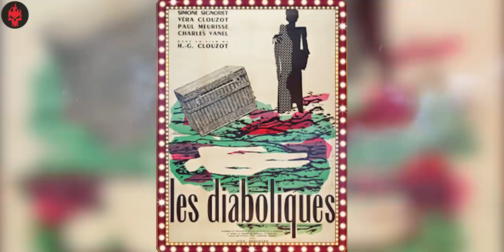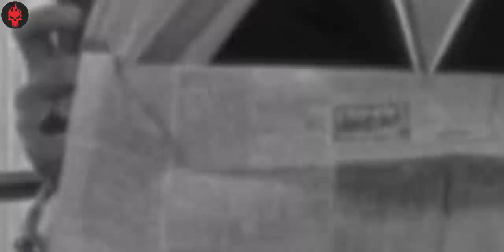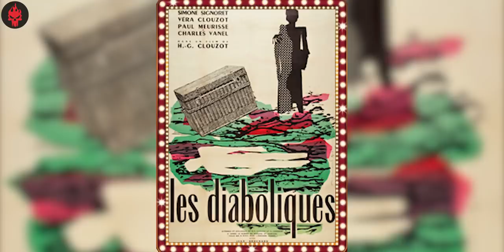Les Diaboliques (1955) Explained in Hindi | Haunting Tube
Edit : Prathamesh
Thumbnail : Sunny
Script : Aditya

Les Diaboliques (French: [le djabɔlik], released as Diabolique in the United States and variously translated as The Devils or The Fiends)[1] is a 1955 French psychological horror thriller film directed by Henri-Georges Clouzot, starring Simone Signoret, Véra Clouzot, Paul Meurisse and Charles Vanel. It is based on the novel She Who Was No More (Celle qui n'était plus) by Pierre Boileau and Thomas Narcejac.

The story blends elements of thriller and horror, with the plot focusing on a woman and her husband's mistress who conspire to murder the man; after the crime is committed, however, his body disappears, and a number of strange occurrences ensue. The film was the 10th-highest grossing film of the year in France, with a total of 3,674,380 admissions.[2] The film also received the 1954 Louis Delluc Prize.

Clouzot, after finishing The Wages of Fear, optioned the screenplay rights, preventing Alfred Hitchcock from making the film.[3] This movie helped inspire Hitchcock's Psycho.[4] Robert Bloch, the author of the novel Psycho, stated in an interview that his all-time favorite horror film was Les Diaboliques.

Thanks :)